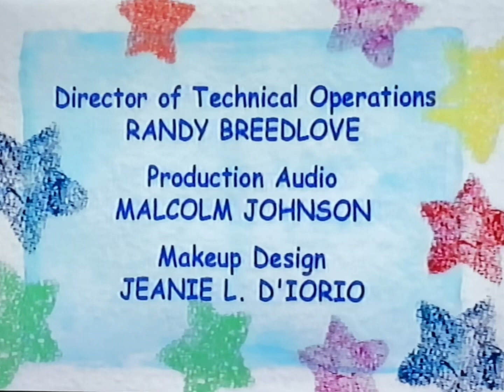Closing to Barney’s It’s a Happy Day 2003 VHS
List of previews:
1. End of program
2. Barney & Friends on PBS Kids promo
3. Use Your Imagination promo
4. Exercise for Fun promo
5. End Credits
6. Hit Entertainment logo
7. Connecticut Public Television logo
8. Barney & Friends Funding Credits
9. Hit Entertainment logo